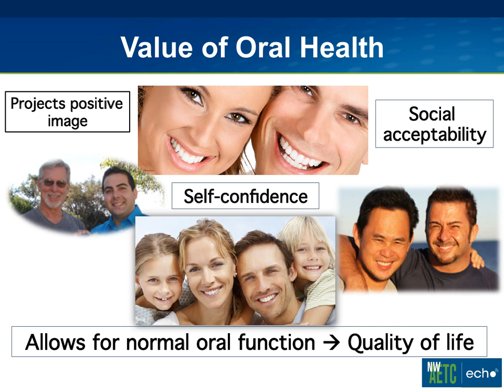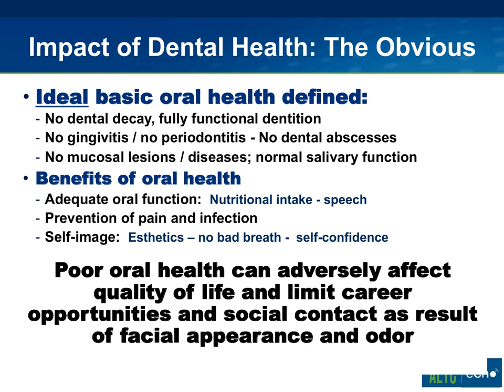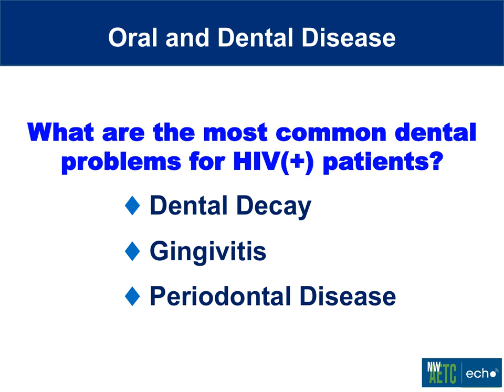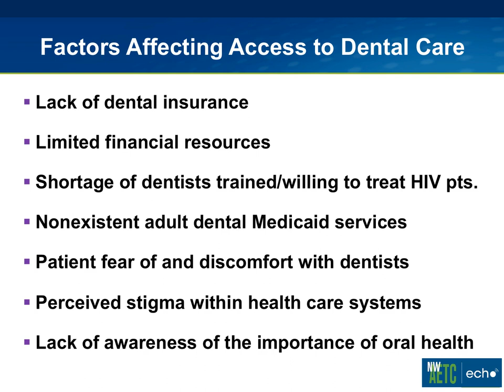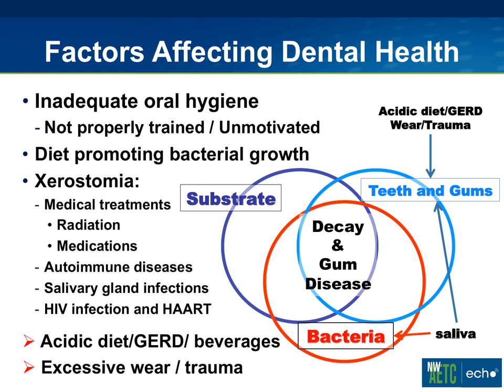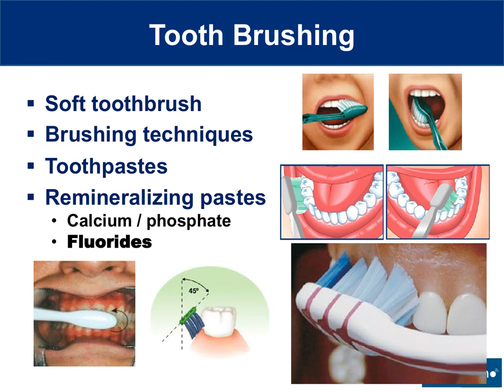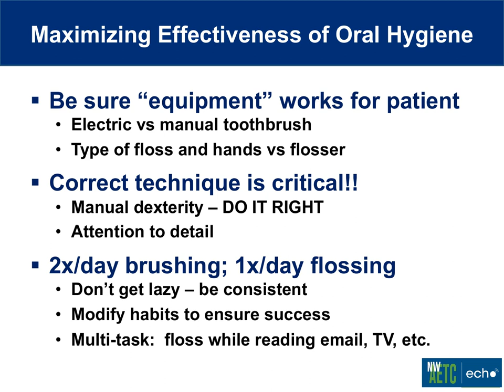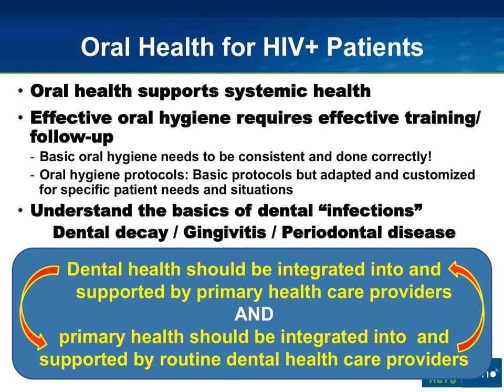Basic Oral Health for HIV Patients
Mark M. Schubert, DDS, MSD - Find this and other presentations